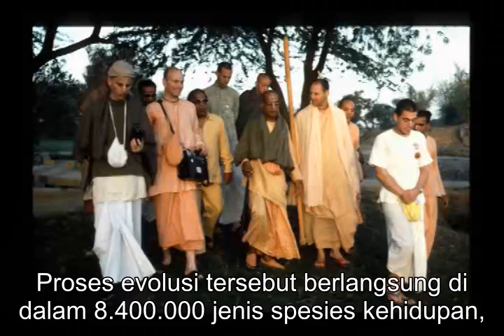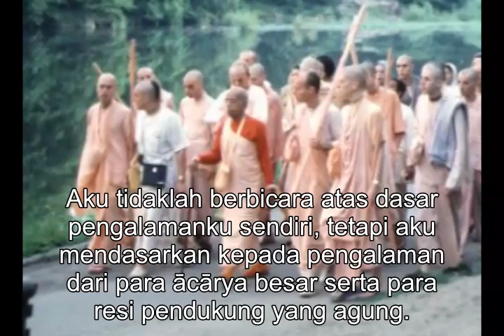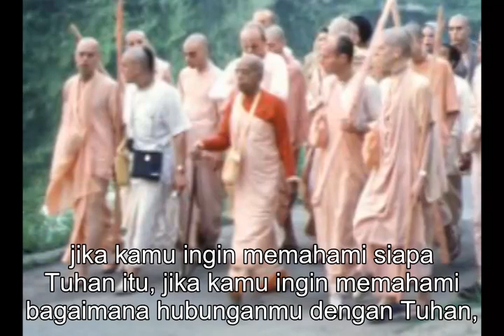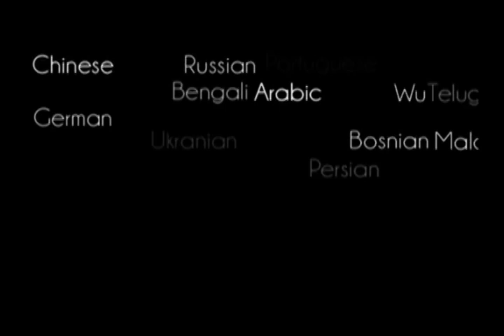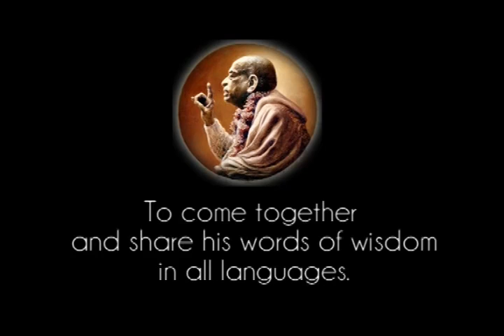Prabhupada 0116 Jangan Menyia nyiakan Kehidupanmu Yang Bernilai